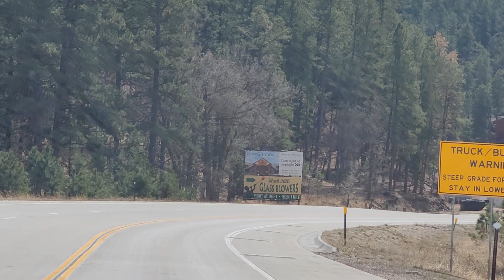April 16, 2022